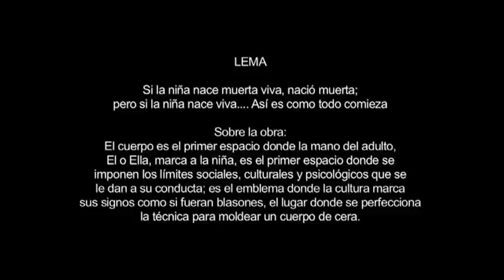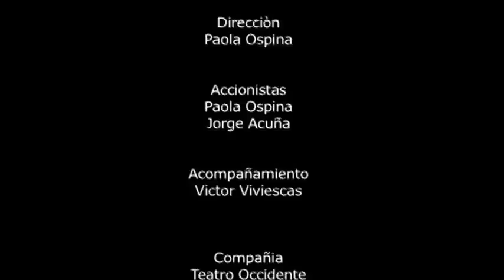CUERPO DE CERA TEATRO OCCIDENTE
PERFORMANCE "CUERPO DE CERA"
ACCIONISTA: PAOLA OSPINA
TEATRO OCCIDENTE